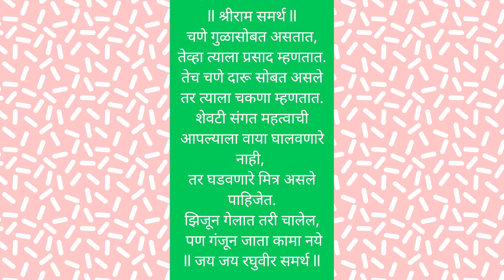Cold Coffee recipe with ice cream